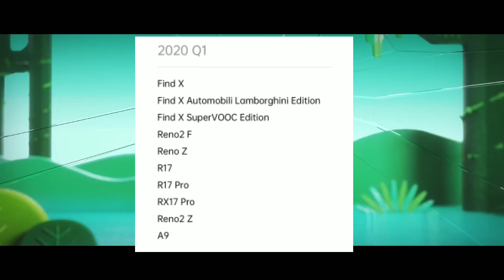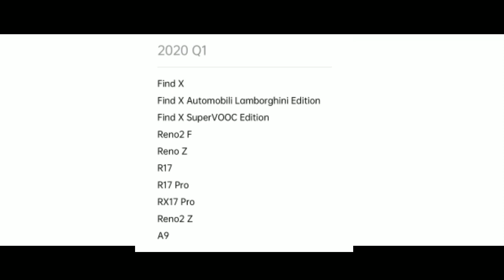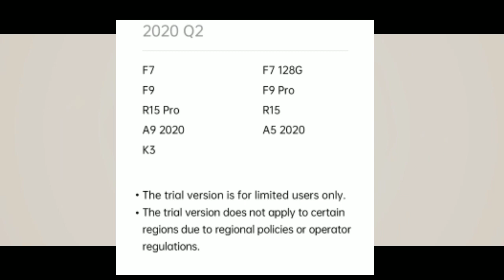ColorOs 7 trial version for all Oppo Device | ColorOs 6.7 timeline for Oppo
ColorOs 7 India ma launch ho gaya hai...iss video ma batt koranga ColorOs 7 Trial version kon kon si Oppo Device ma kab ayega, app logo ko pata hai...Ki ColorOs 7 Oppo k device ma colorOs 6.7 k nam sa milaga..

Your Quaries
1)ColorOs 7 trial version for all Oppo Device
2) ColorOs 6.7 timeline for Oppo
3) ColorOs 7 timeline for Opoo
4) ColorOs 7 beta update for Oppo
5) ColorOs 7 Oppo
6) ColorOs 6.7 Oppo